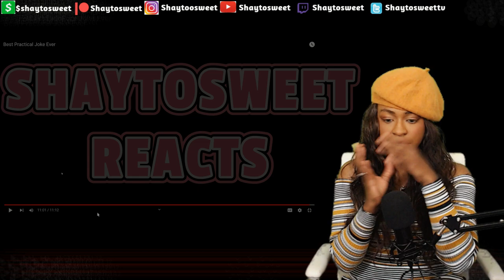Josh Wolf - Best Practical Joke EVER [Comedy] | Reaction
In today's Episode of Shaytosweet Reacts, I react to Josh Wolf's Best Practical Joke Ever

✊🏽❤️I want to share my life with you! So show me some love y'all✊🏽❤️ josh wolf - best practical joke ever